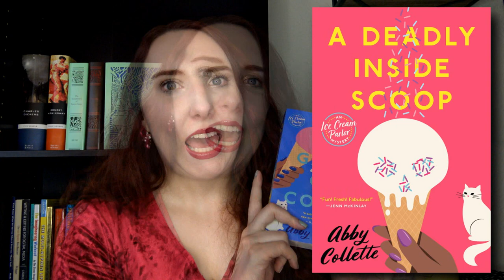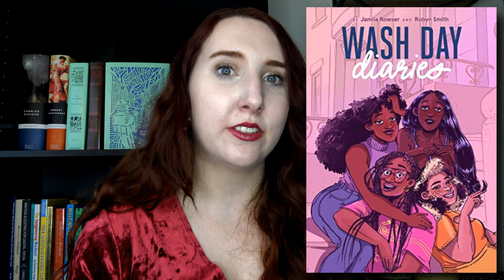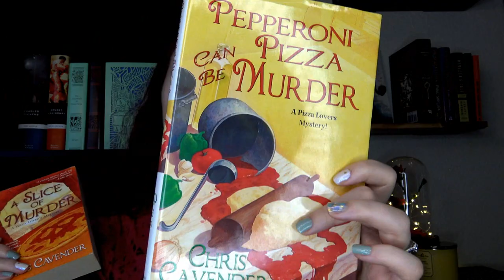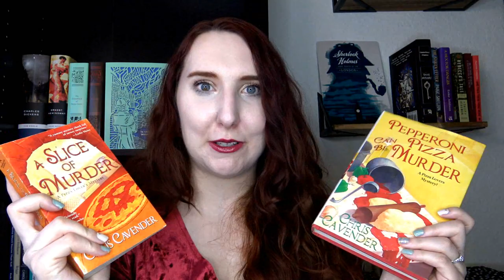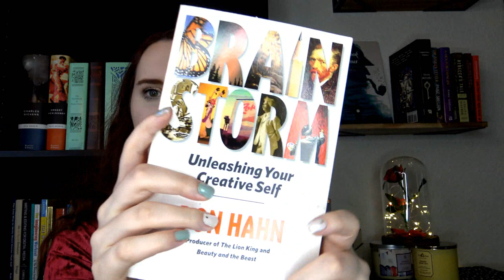TOP 9 BOOKS TO KICK YOUR WINTER BLUES - Cozy & Inspiring Winter Reads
Hello friends! We're at that time of year when the winter blues can really kick in, so today I'm sharing my top 9 books to kick your winter blues. These are cozy and inspiring winter reads that will give you warm and fuzzy feelings while keeping you entertained! We have some adult fiction and a handful of winter cozy mysteries that I hope you will love as much as I do!

15 Cozy Mystery Series I Want to Start in 2023/ I'm SO Excited The 22 BEST Books of 2022 15 Most Anticipated MYSTERY Books 2023 // NEW Cozy Mysteries & Cozy Mystery Series

Cozy & Inspiring Winter Reads Books Mentioned//
1. Buttercream Bump Off by Jenn McKinlay (A Cupcake Bakery Mystery Series #2)
2. Wash Day Diaries by Jamila Rowser, Robyn Smith
3. Comic Sans Murder by Paige Shelton
4.  A Deadly Inside Scoop by Abbey Collette
5. Marmee by Sarah Miller
6. Murder in a Scottish Shire by Traci Hall
7. A Slice of Murder by Chris Cavender
8. Two Parts Sugar One Part Muder by Valerie Burns
9. Brainstorm by Don Hahn

TOP 9 BOOKS TO KICK YOUR WINTER BLUES - Cozy & Inspiring Winter Reads Chapter//
0:00 - 0:13 Welcome Friends!
0:14 - 1:53 A Deadly Inside Scoop by Abbey Collette
1:54 - 3:20 Marmee by Sarah Miller
3:21 - 4:45 Comic Sans Murder by Paige Shelton
4:46 - 6:12 Wash Day Diaries Jamila Rowser, Robyn Smith
6:13 - 8:17 A Slice of Murder by Chris Cavender
8:18 - 9:53 Brainstorm by Don Hahn
9:54 - 11:59 Two Parts Sugar One Part Muder by Valerie Burns
12:00 - 13:13 Buttercream Bump Off by Jenn McKinlay (A Cupcake Bakery Mystery Series #2)
13:14 - 15:18 Murder in a Scottish Shire by Traci Hall
15:19 - 15:42 Wrap Up

There is no additional charge to you! Thank you so much for your support of my channel! Your support helps me continue to review books and create free content each week.